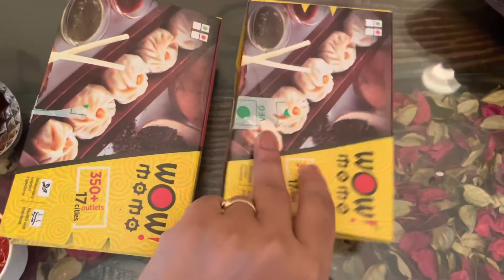Momos Challenge|food challenge|Aditi ke andaz me|Fast Food|Steam Momos| इतना आसान नहीं momos खाना😜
Hello Friends!! Pls do comment if you like the challenge..!  I hope you all like this video☺️☺️